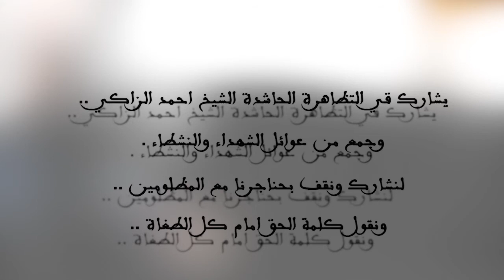مونتاج تحشيدي - مسيرة " لن تثنينا ياجلاد" بلدة مقابة Bahrain